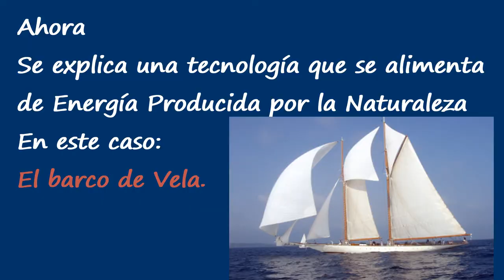Victoria Muñoz - Recursos Naturales y Tecnología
Victoria entrevista al Tío Jairo sobre algunas tecnologías cotidianas